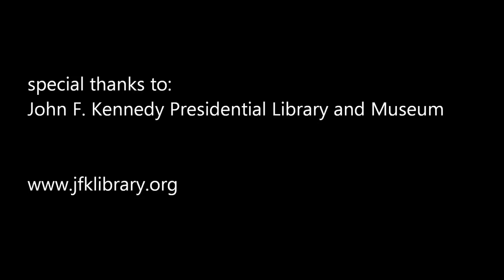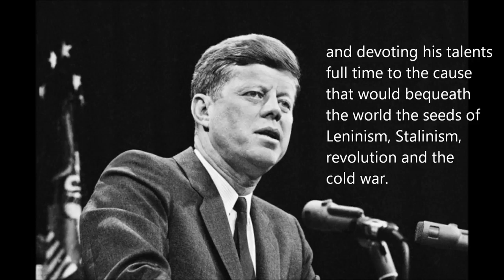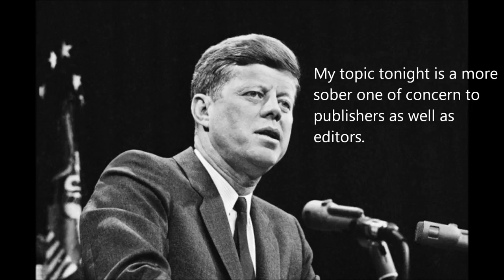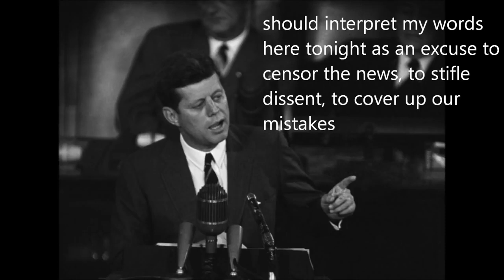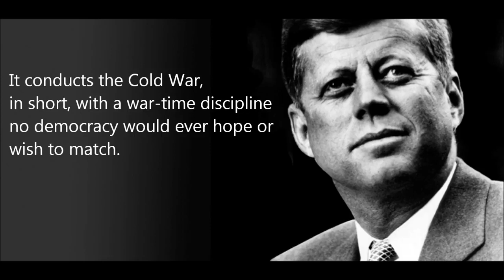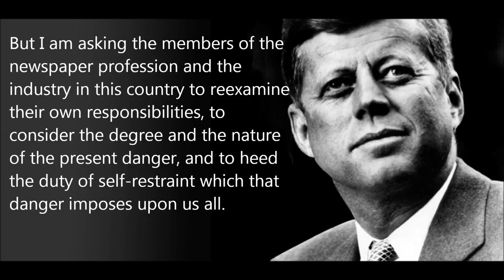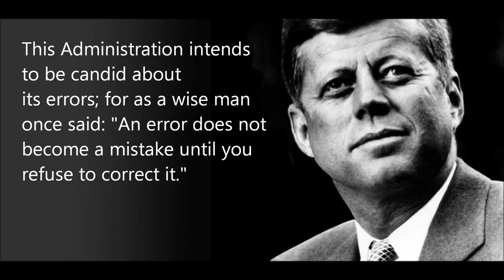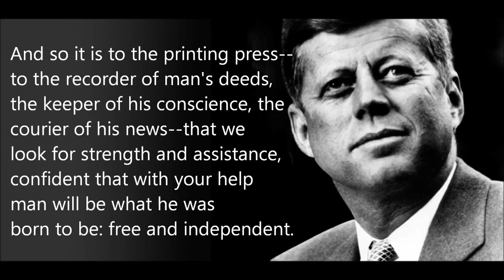John F Kennedy Address The President And The Press 27 April 1961